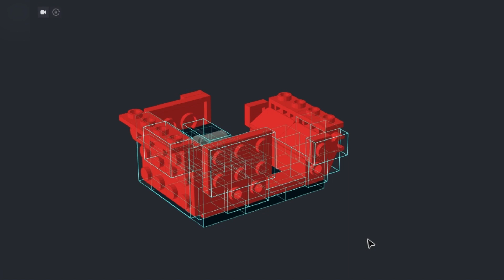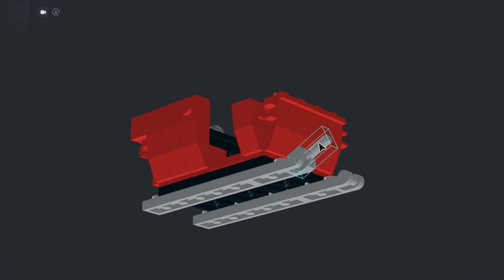How to make Open Santa's Sleigh out of LEGO | LEGOsaur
▶ This is a LEGO MOC designed by cox.mikeygmail.